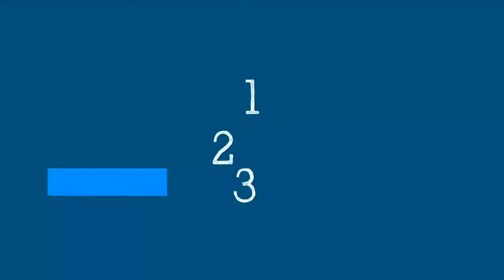5 Minutos Científicos: Distribución de vacunas - 4 de Diciembre del 2020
"Ciencia en 5" son las conversaciones científicas de la OMS. Vea a los expertos explicar la ciencia relacionada con la COVID-19.

¿Cómo le llegará la vacuna COVID-19?
¿Por qué es importante seguir observando las medidas de salud pública?
La Dra. Katherine O’Brien lo explica esta semana.